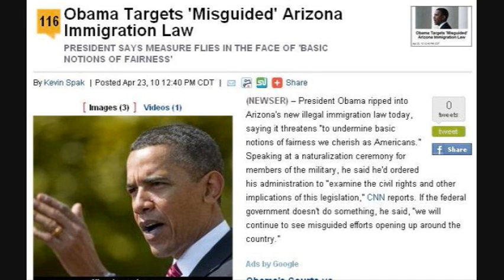Brian Sussman lets loose on mixing Basketball and Politics!!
Talk show host Brian Sussman, of KSFO560 AM in San Francisco, talks about the Phoenix Suns wearing "Los Suns" on their jerseys in Game 2 of the Western Conference semifinals on Cinco de Mayo.